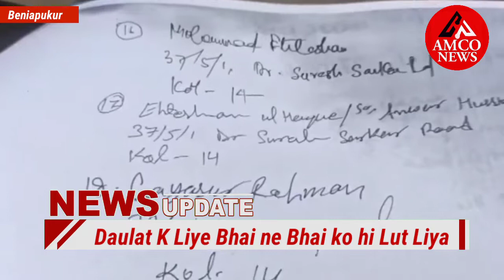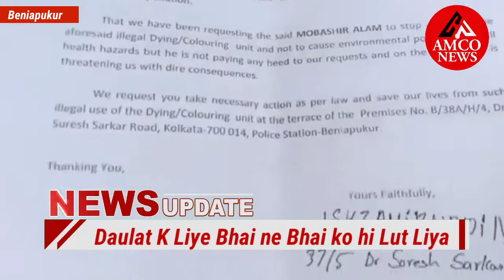जान नगर रोड स्थित में बड़े भाई ने छोटे भाई पर प्रोपर्टी कब्ज़ा करने का लगाया इल्जाम। property .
जान नगर रोड स्थित में बड़े भाई ने छोटे भाई पर प्रोपर्टी कब्ज़ा करने का लगाया इल्जाम।